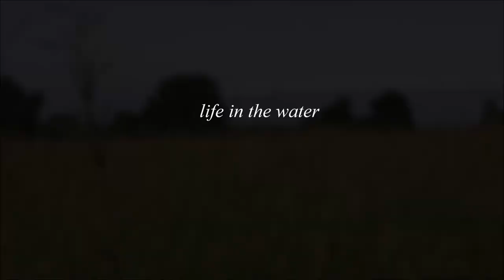Le bleu printemps Trailer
Le bleu printemps - The blue spring Life in the water. There are emotions: happiness, laughing, sadness, suffering and wish & hope. all creatures are living like "earth people". Life is everywhere - in the sea, in the sand, in the air, in the cosmos even if you cannot see it in front of your eyes. All lives are connected to each other. We shall celebrate our lives together!

Concept/composition/choreography/costumes/singing: Maki Masamoto Dancing: Lisa Grandmottet, Eva Pageix and Etienne Sarti Mime coaching: Naoki Imuro (Imuro Naoki Mime Company) Costume assistance: Junko Shishido Videography: Wiebke Rompel

Supported by Ministerium für Kultur und Wissenschaft NRW